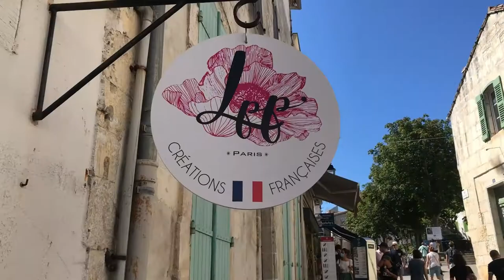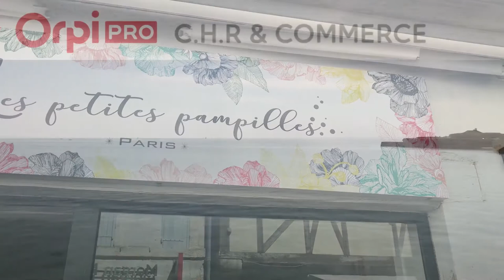"Les Petites Pampilles • Paris "un client Orpi Pro heureux !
Boutique "Les Petites Pampilles • Paris "  29 rue de Sully  à Saint-Martin-de-Ré,  nous présente son concept.